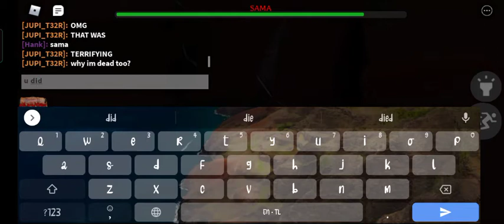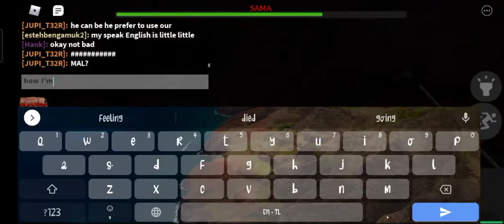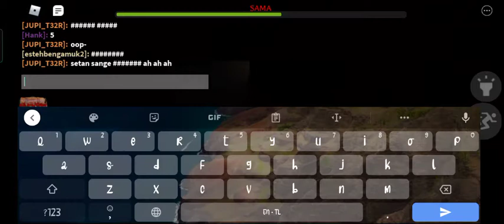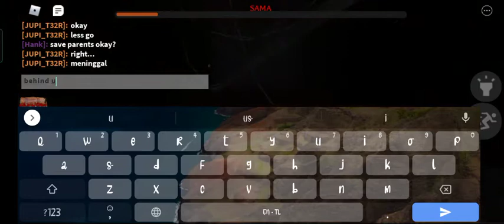ROBLOX THE MIMIC CHAPTER 4 PART 4|bad ending